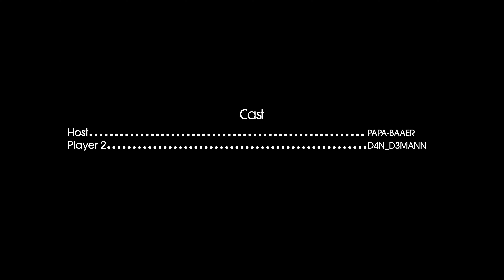The Division - Survival Guide mit Papa Baaer Teil VI [Finale!]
Moin Leute,
heute gibts nach langem warten die letzte Episode im Survival Guide mit Papa-Baaer in The Division 1. Seid mit dabei wenn wir unsere Ausrüstung mit Divtech Perfektionieren und uns die Hunter Vornehmen.

Rage On!

Unser Streaming Setup:

*Elgato Game Capture 4K60 pro MK.2
*Elgato Game Capture HD60 S+
*Elgato Keylight
*Elgato keylight Air
*Elgato Greenscreen
*Elgato Chatlink
*Elgato Streamdeck
*Elgato Streamdeck Mini
*Elgato Streamdeck XL
*Rode NT1a Mikrofon
*Logitech G Pro X Headset
*Turtlebeach Wireless Stealth 600 Headset
*Logitech G502 Wireless Lightspeed
*Razer Raiju Tournament 2019 Controller
*Logitech C920 Pro HD Webcam
*Canon EOS 4000D

Zeigt euren Support mit unserem custom Merchandise